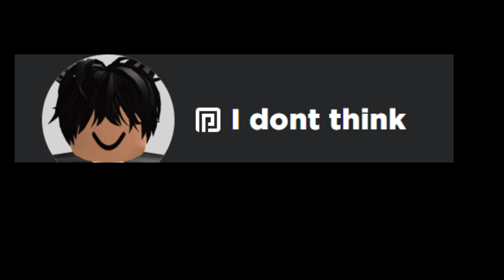I don't think your listening CHANTELLE!!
Credits to whoever created this trend.